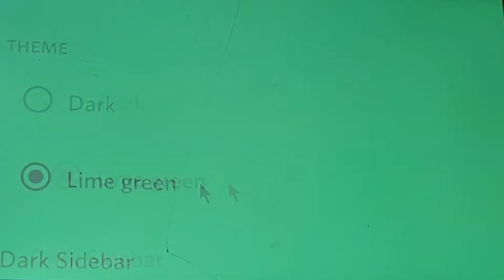discord 2 trailer remake part 2